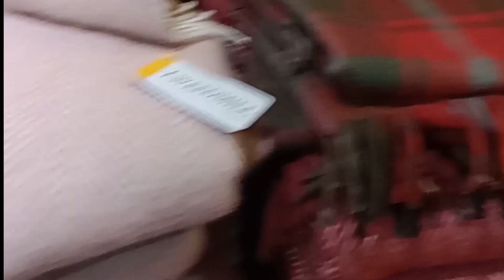Famous Orchid in Kew garden London//Roof garden//Famous Tourist attraction at Kew garden in London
Famous places in London/orchid gardens/tourist places in London/Tourist attraction in UK/Famous place in London/Kew gardens/roof garden/orchard/Orchid plant/flowers garden in London/day tour in Kew gardens/Summer indoor garden/summer outdoor garden/Indoor plants/indoor gardening